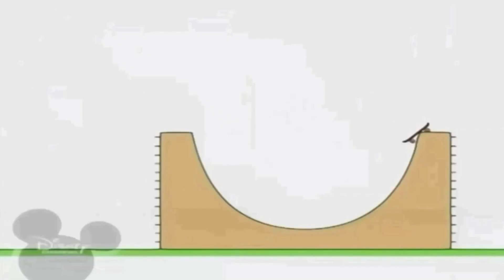12 квітня 2021 р.